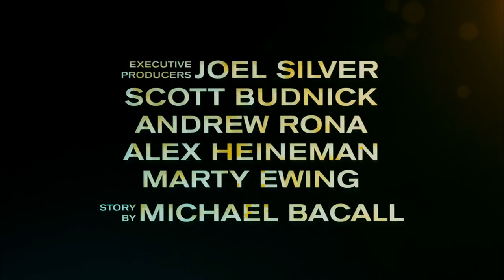'Project X' Trailer 2012 - Official [HD]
"Project X" Trailer 2012 - Official movie trailer in HD - produced by Todd Phillips - three high school seniors throw a birthday party to make a name for themselves.

Project X follows three high school seniors who are tired of being uncool and decide to throw a party. The trailer which looks like a teenage wasteland thrillride.

'Project X' movie hits theaters on March 2nd, 2012.

"Project X" is an out-of-control comedy that follows a group of buds who set out to throw the most epic 17th birthday party ever. The film documents a high school party that gets completely out of control, shot from the perspective of the digital cameras that the kids have with them. Project X movie trailer 2012 is presented in full HD 1080p high resolution.

Genre: Comedy
Director: Nima Nourizadeh
Writers: Michael Bacall , Matt Drake
Cast: Miles Teller, Oliver Cooper, Jonathan Daniel Brown, Kirby Bliss Blanton, Dax Flame, Nichole O'Connor, Thomas Mann, Alexis Knapp, Jillian Barberie.

Project X official movie trailer courtesy Warner Bros Pictures.

Your daily dose of everything movies. Our passionate team of producers bring you the best of officially licensed movie trailers, clips and featurettes.